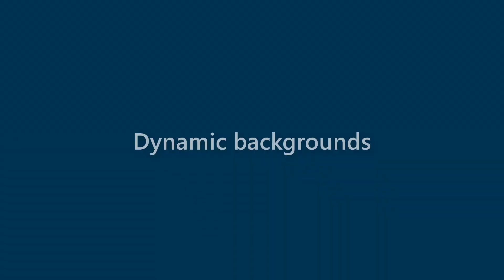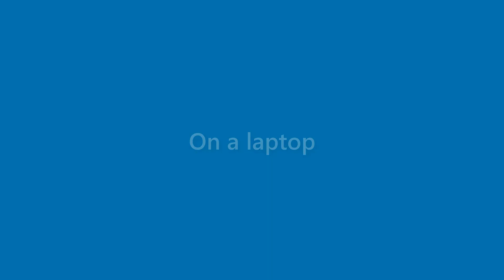Kirk Castillo - appearance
Name Look - Kirk Castillo - appearance. In this video we present "Kirk Castillo" name look and feel in various scenarios.
This video will cover:
How does "Kirk Castillo" look as a personal letterhead?
How does "Kirk Castillo" look on a business card?
How does "Kirk Castillo" look on a computer/laptop screen?
How does "Kirk Castillo" look with different background colors?
How does "Kirk Castillo" look with various fonts?